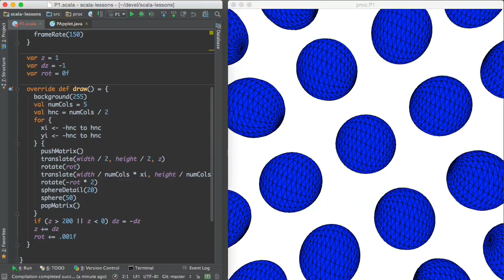Not an Optical Illusion: Rotating Spheres with Processing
You know those optical illusions where they ask you if the objects appear to be moving, but they really aren’t? Well here, they really are. (Heh, heh.) Next to the animation is the Scala code, which uses Processing to do the graphics.